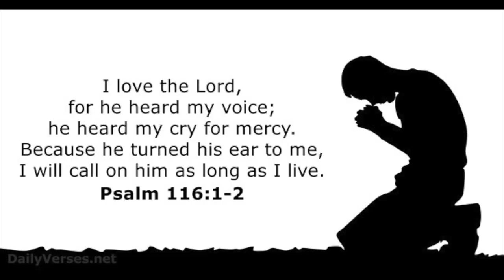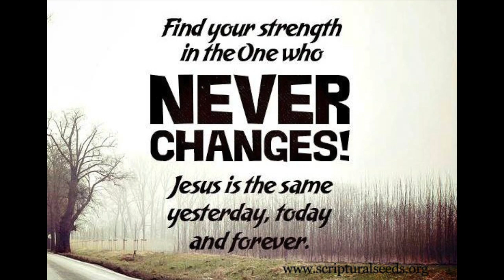DA DIRTY 30 VLOG - I GOT SICK [JULY 11TH, 2018]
I got sick in the middle of cutting grass tonight... was it the Speedway fountain drink? Was it the White Castle? Who knows... all I know is I need to rest and get better.

Isn't it amazing that the Lord inclines His hears towards us when we pray? Yes, the God of the universe listens to us when we pray. Pray. Pray. Pray.

"Because He inclined His ear to me, therefore I will call on Him as long as I live." - Psalm 116:2